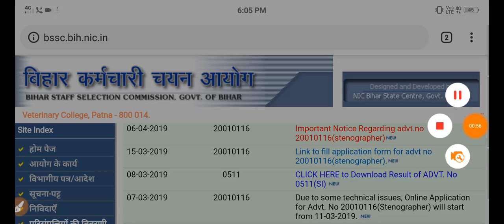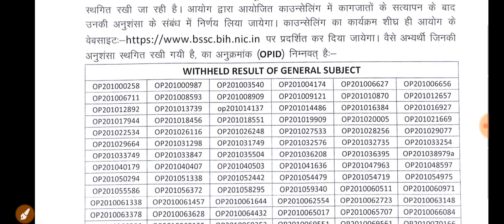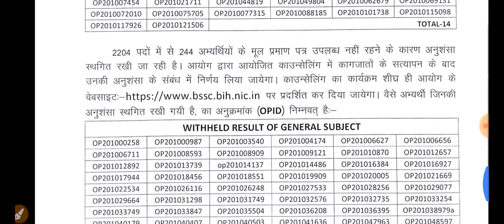BSSC Result OUT |BIHAR STAFF SELECTION BOARD